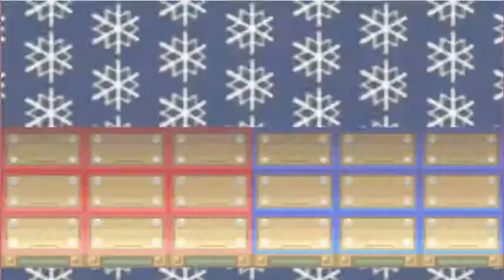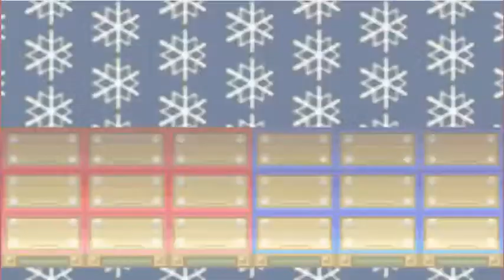Mega Man Battle network episode 12:”A Cold Showdown”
Hey how’s it going everyone, welcome to the next episode of our mega man battle network lets play!